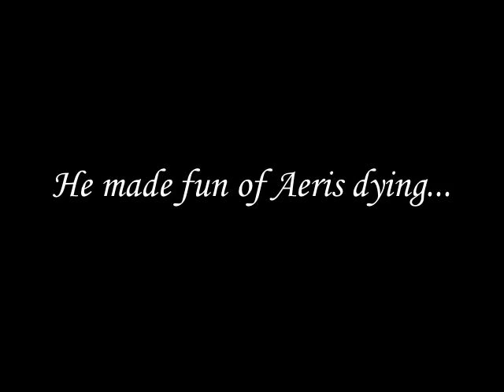Team Cepheus' Next Project...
"Hey, Brandon?"
"Yes, Jon?"
"Whose idea was it to dub this?"
"Take a wild gue--"
"Samven's."
"How did you guess?"
"... It's so stupid it makes my face melt."
"Wait, are you talking about Samven in general, his idea, or the fact that you're playing a bisexual, Satanic, vampiric version of Harry Potter in this thing?"
"All of them. At once."

: 3

Thanks to PeachyPeachy37 and non-Team Cepheus member tree56uk for providing the spoken lines of dialogue and the logo respectively. ^^